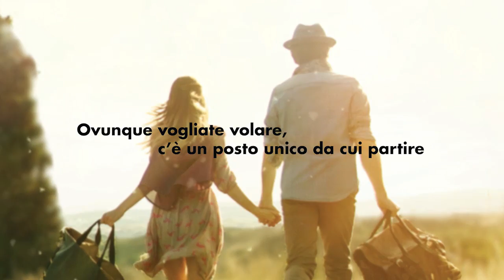Ovunque vogliate volare, c'è un posto unico da cui partire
Spot realizzato da Toscana Aeroporti.